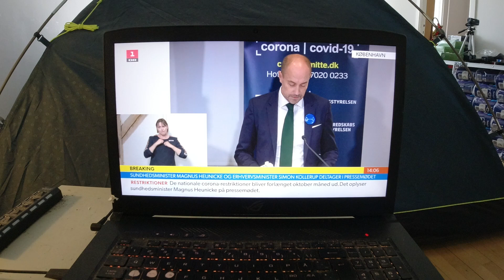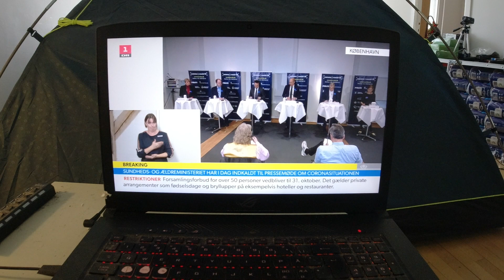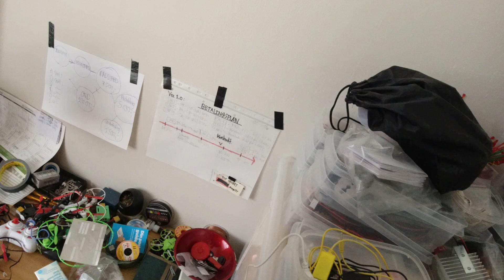MongoTV_4349 - Del 183 - FORBEREDER MIG PÅ CORONAVIRUS UDBRUD I KØBENHAVN - Sundhedsminister Presse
DEL 183 - Så var der et vigtig pressemøde igen med Sundhedsminister Hr. Magnus Heunicke (S) og Erhvervsminister, Sundhedsstyrelsen og Statens Seriums Institus og andre. Det ville jeg gerne lige optage på video. Det er ikke altid jeg ser at der kommer et pressemøde, hvis jeg lige ligger og ser Netflix og er optaget af det, eller spiller computerspil mange timer.